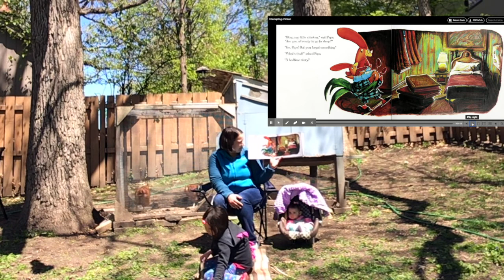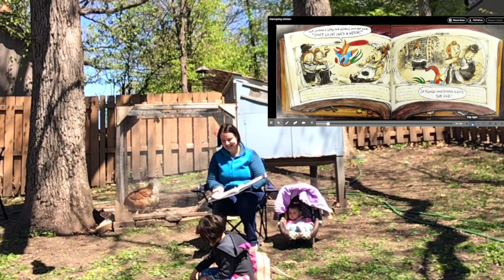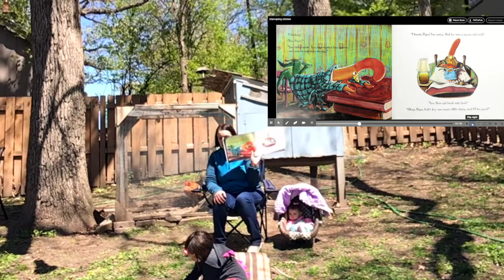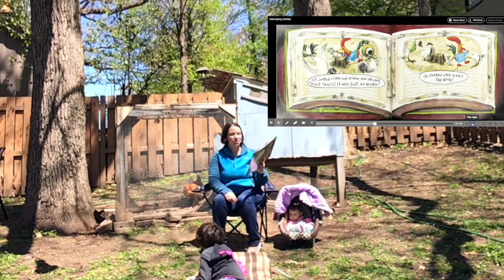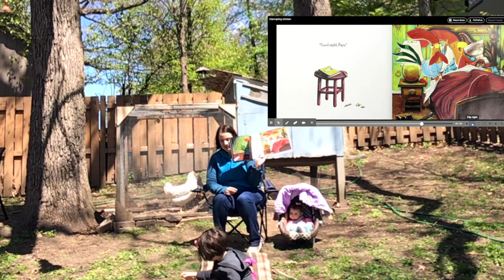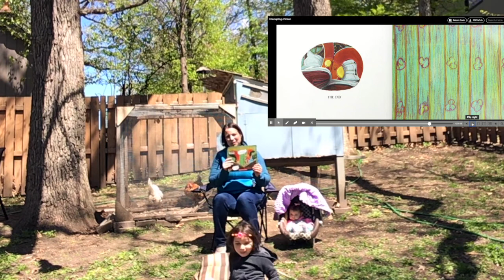Chicken Storytime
Mrs. Adelman reads aloud Interrupting Chicken to her daughters and some chickens!